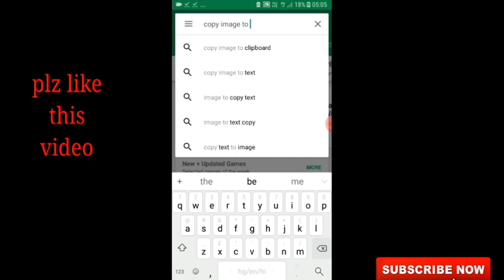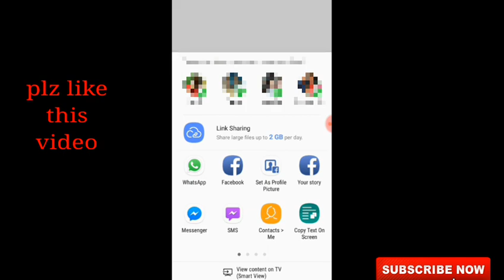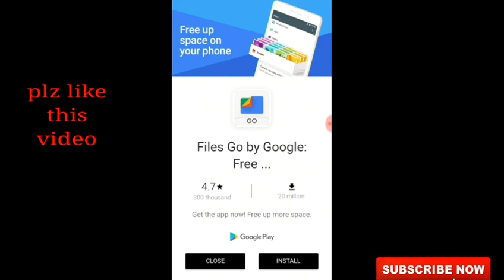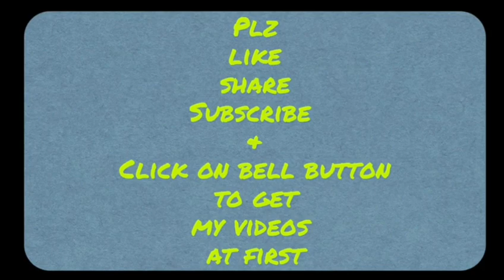How to convert any image text into editable text||TECH TIPS with SRI